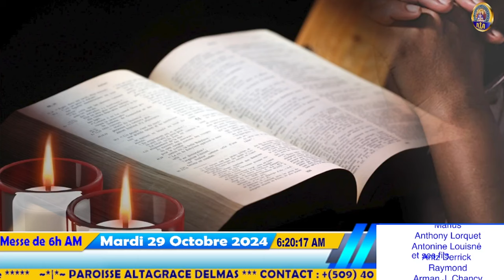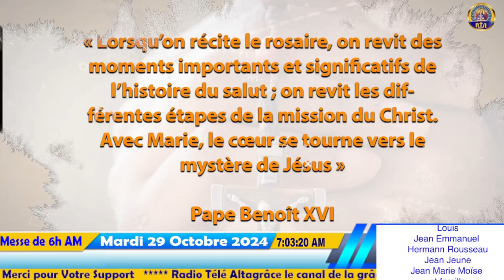30ème Semaine du Temps Ordinaire de l' Année B - Messe de 6h AM | Mardi 29 Octobre 2024